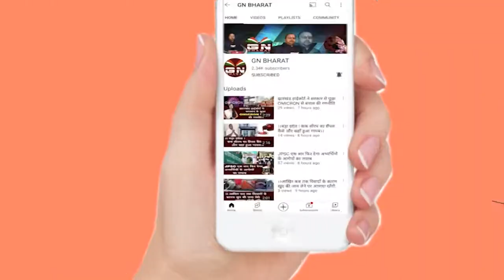Gumla || पूर्णाहुति के साथ महारुद्र 11 दिवसीय यज्ञ का समापन